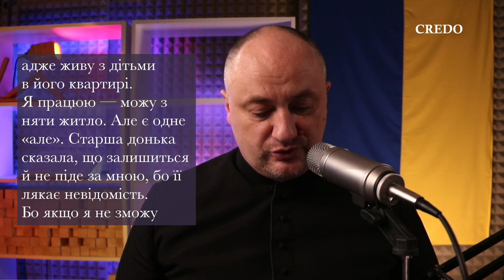Шлюб тріщить по швам. Що робити?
Уривок із програми «Вечірній чай», в якій отець Микола Мишовський відповідає на запитання глядачів.